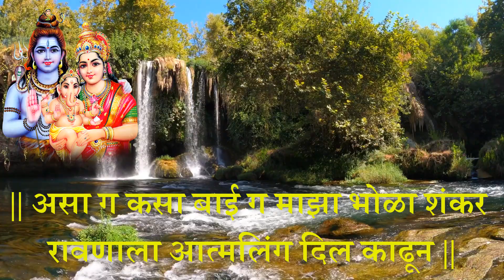सोमवार विशेष शंकराचे कर्णमधुर नवीन चालीतील गीत || शिव शंकराचे भजन || असा ग कसा बाई ग माझा भोळा शंकर